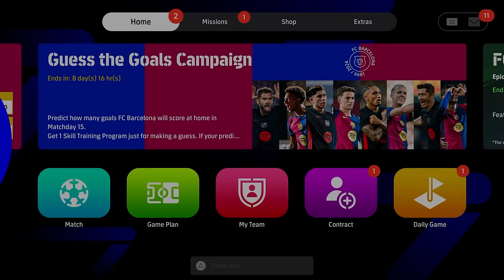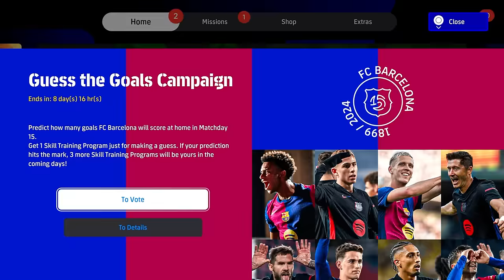MSN PACK is INSANE | Booster Messi, Suarez & Neymar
Messi, Suarez and Neymar join as MSN in eFootball 2025 complete with boosters and a huge overall